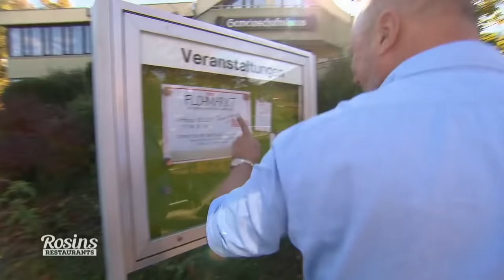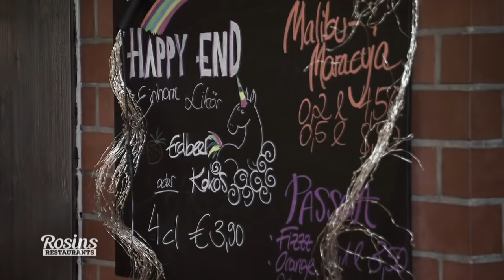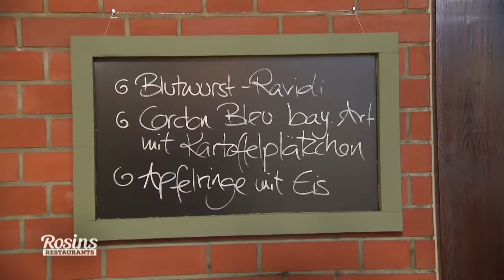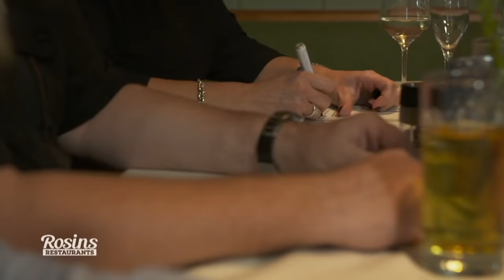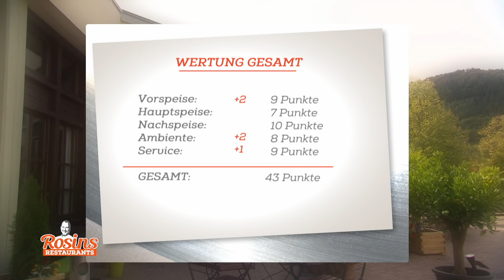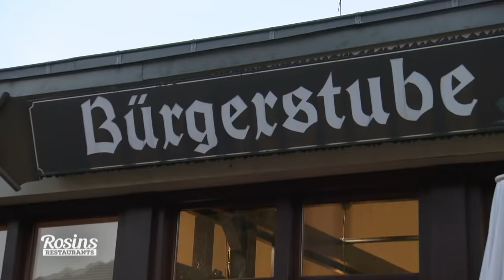Frank erstaunt: Große Überraschung beim zweiten Testessen! | 7/7 | Rosins Restaurants | Kabel Eins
Das erste Testessen in der Bürgerstube Lambrecht war schon unerwartet gut. Das bedeutet aber, dass die Köche und Wirte jetzt noch mehr Gas geben müssen, um dieses Ergebnis zu toppen.